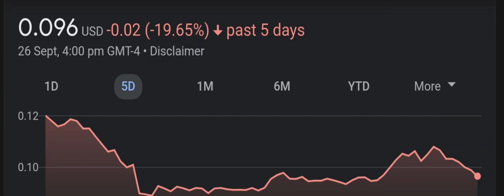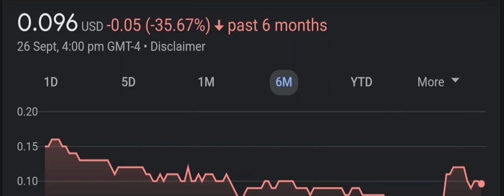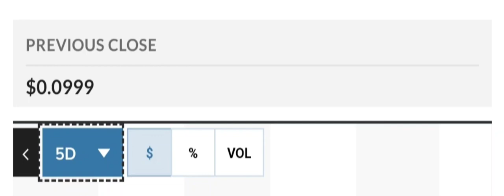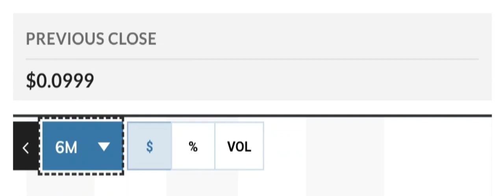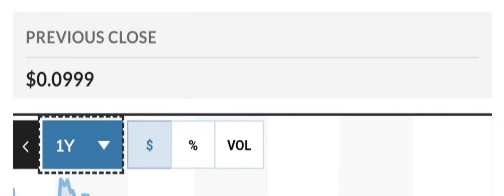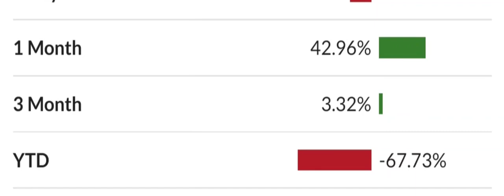ILUS STOCK REACTING TO BEARISH GOLD PANDA! BEARISH OR HUGE OPPORTUNITY ILUS STOCK NEWS TODAY